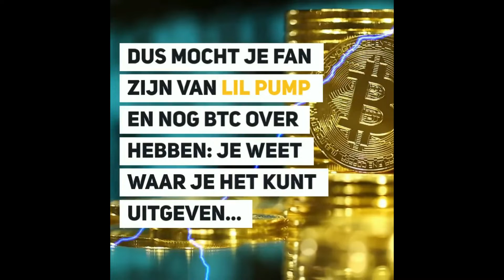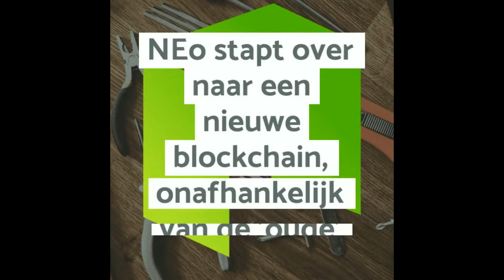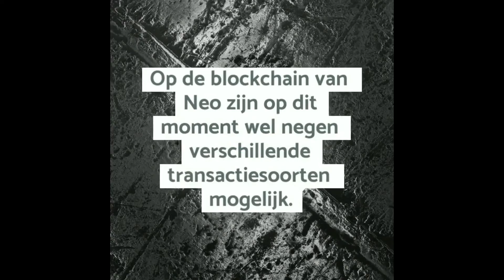TREZOR GIVEAWAY! NEO 3.0, Lil Pump aan de BTC en adoptie IOTA - Nieuwsupdate 30-04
Bitcoin magazine voorziet je van de laatste technische analyses en interview met key players in de crypto wereld. In deze video meer over de TREZOR GIVEAWAY, NEO 3.0, Lil Pump aan de BTC en de adoptie van IOTA. Bekijk voor meer informatie.